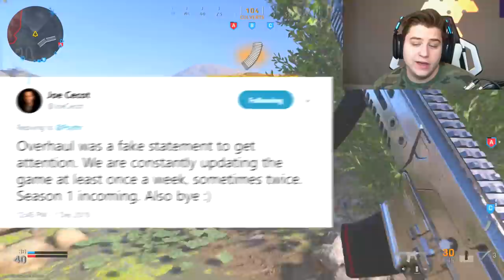The SECRET Honey Badger in MODERN WARFARE... (so good)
*the Honey Badger in MODERN WARFARE... (secret)* | Dysmo

Dysmo

▶ PSN - Dysmo_
▶Xbox- Dysmorphix